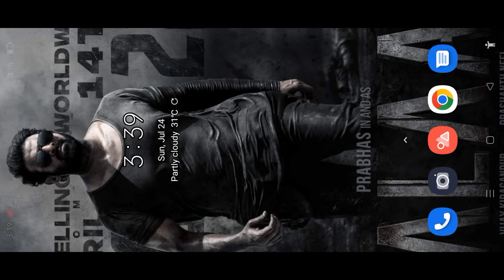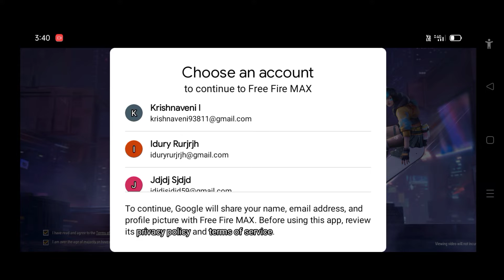call back event lo naku 20000 diamonds vachay 😄